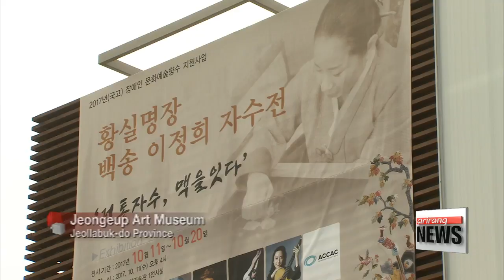'Embroidering tradition,' Artist showcases traditional Korean embroidery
'전통자수, 맥을 잇다' 백송 이정희 자수전 전시회
   Lee Jeong-hee... is one of the most respected and recognized embroiderers in Korea.
Some are surprised to learn that a major challenge for this standout figure in the craft that requires tremendous patience and attention to detail... comes from her phyisical disability.
Our Lee Jeong-yeon went to meet up with the award-winning artist.
  A traditional royal embroidery exhibition is on display here in Jeongeup, Jeollabuk-do province.
 The works were made by Lee Jeong-hee, the only disabled Korean artist practicing embroidery, and the winner of the Presidential Award for Disabled People in Arts and Culture in 2013.

(Stand-up)
  The artist not only aims to promote the beauty of Korean embroidery through her artwork, but also hopes to inspire other disabled people and encourage them to uncover their potential.

 Lee Jeong-hee, who contracted polio as a child, learned to overcome her physical disability when she started traditional Korean embroidery at 17, and has since devoted the last 36 years of her life to the craft.

(Korean  )
   "Embroidery really helped me get over my disability because when I'm absorbed in my work, I actually forget all about it. I also gain a sense of pride knowing I'm keeping Korean tradition alive."

 The exhibition showcases around 40 pieces of embroidery, including a 'hwarot', or Korean traditional wedding dress that took a whole year to make, and a traditional bedside lantern designed to go alongside modern furniture.

 The exhibition, with pieces ranging from fashion accessories to wall paintings, will run until October 20th at Jeongeup Art Museum.

Lee Jeong-yeon, Arirang News, Jeongeup